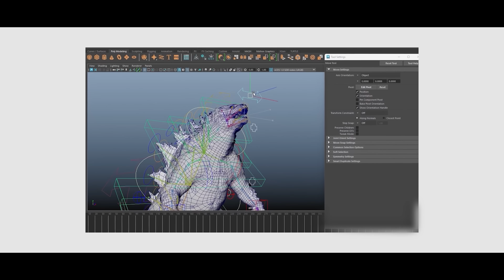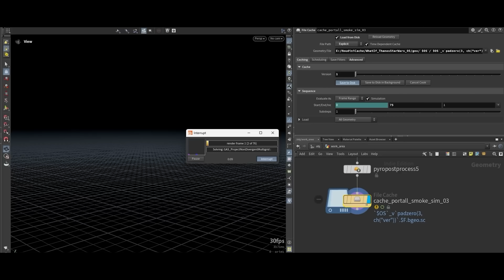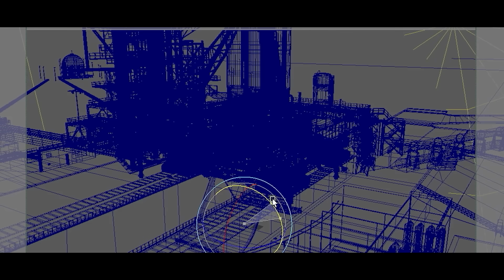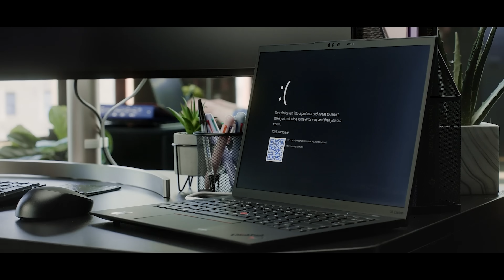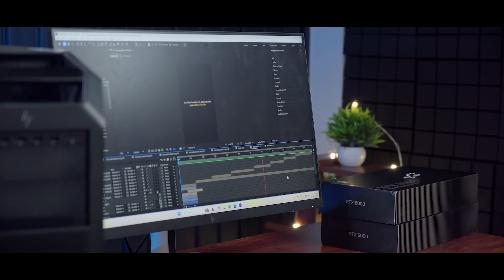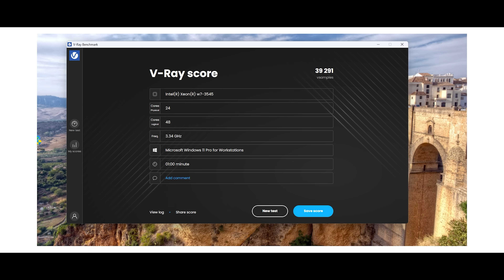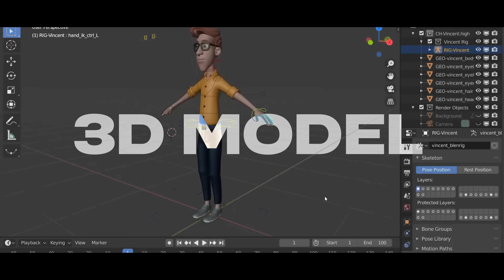₹20 LAKHS PC-ஆ!? 🤯 எதுக்கு இவ்வளவு காசு? | HP Z8 Fury G5 Tamil Review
Namma 1 Lakh PC-la YouTube video edit pannave freeze aagudha? Aana inga ₹20 Lakhs-la oru PC irukku! 🤯

Intha HP Z8 Fury G5 workstation-ah yaaru vaanguva? Ivvalo kasu kuduthu idhula enna pannuvanga? Bahubali maari VFX render pannalama? 💥

Intha video-la, intha 20 Lakhs BEAST-ah unbox panni, adோட full power-ah test pannirukom. Performance paathu neengale shock aagiduveenga!

(Video Courtesy: This review is from the Firstsystems Tech channel)

🔥 **The ₹20 Lakhs Beast Specs:**
* **CPU:** Intel Xeon W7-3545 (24 Cores / 48 Threads)
* **GPU:** 2 x NVIDIA RTX 6000 Ada Generation (Total 96GB VRAM!)
* **RAM:** 128GB DDR5 ECC RAM (Up to 2TB!)
* **Storage:** 2TB HP Z Turbo NVMe SSD
* **PSU:** Dual Power Supplies!

 benchmarks paathu therinjukonga!

Welcome to First Systems Tech!
Your go-to place for everything tech! From in-depth product reviews, how-to guides, latest tech news, and more—this channel covers all things tech and gadgets.

🔧 In this video:

🎥 Don't miss our next video!